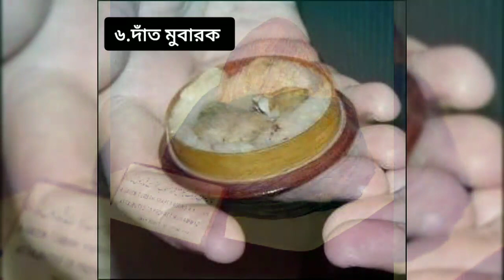প্রিয় নবী মুহাম্মদ সঃ এর ব্যবহৃত জিনিসপত্র। না দেখলে মিস। muhammad saw things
মুহাম্মদ সাঃ এর জিনিসপত্র
মোহাম্মদ সাঃ এর জীবনী
মুহাম্মদ সাঃ বাড়ী
মুহাম্মদ সাঃ পোশাক
Muhammad saw things

if anybody got any copyright of this video

thank🙏